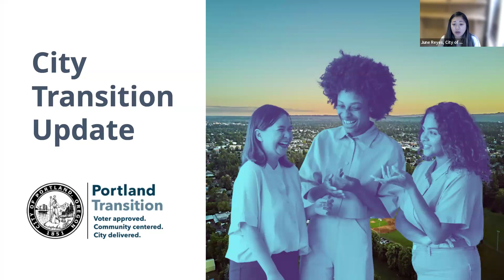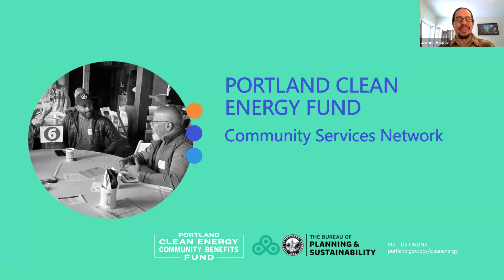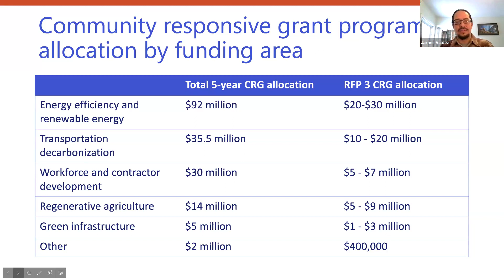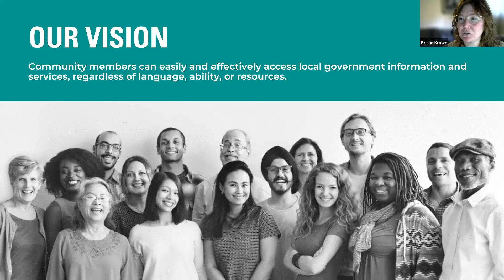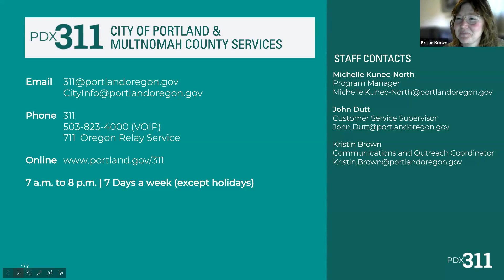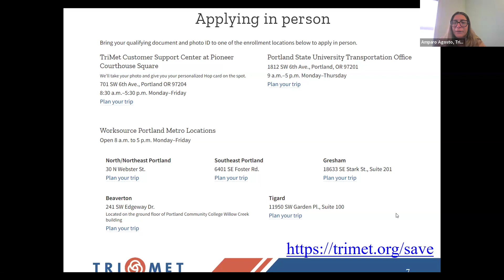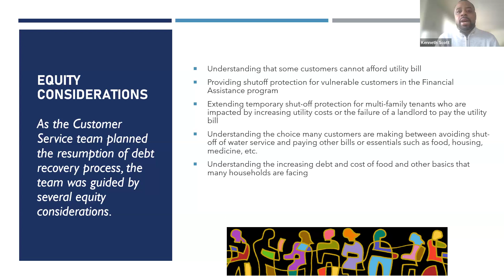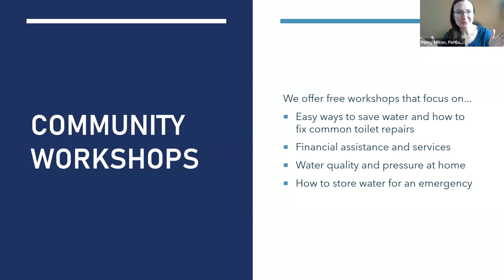CSN January 2024 Monthly Learning Session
Presenters -
The City of Portland - City structure, RFP, Clean Energy Fund
311 Info - Services and when to call 311
TriMet - Low Income Fair, New Veterans and Active Member Honored Citizen Pass
Portland Water Bureau - Bill Discount, Leak Repair, Water Quality Info